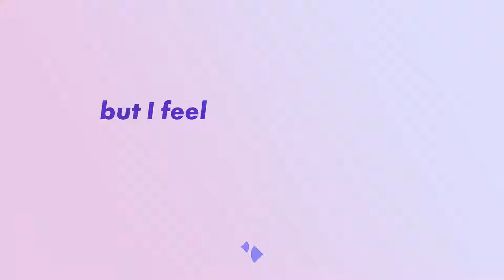He wants me to wear provocative lingerie || Ask Pastor Vic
My husband wants me to wear provocative lingerie, but I feel like a prostitute when I do. How I overcome this?
Send questions to:
gracefamilychurch.ie/apv/